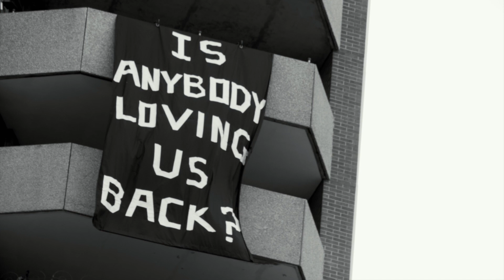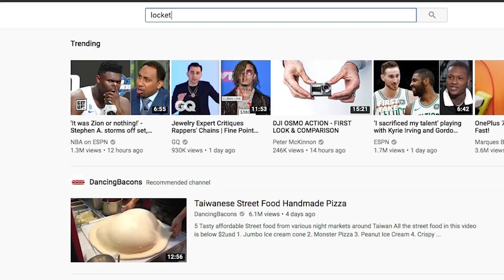MY BAND SIGNED TO FEARLESS RECORDS!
My Gear:
▶ Camera 1
▶ Camera 2